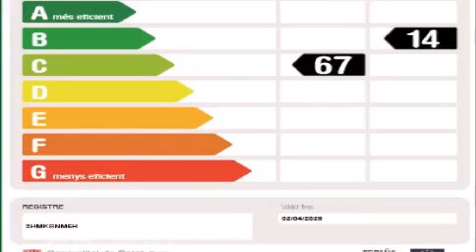carrer doctor santponç 72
amplia